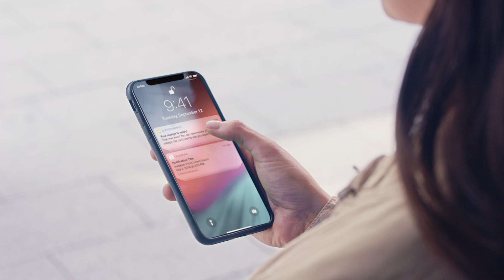How Computer Vision Is Shaping the Future of CX - Rewe Digital's Kai-Uwe Reimers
Learn about how and why Rewe Digital’s Innovation team selected Trigo as their seamless and privacy by design computer vision solution for frictionless shopping. On the forefront of innovation, Rewe Digital knew that they wanted to keep the customer journey exactly as it was and that 100% retrofit was the right solution for improving the customer experience.

"So, my name is Kai-Uwe Reimers I’m the Head of Research & Innovation at Rewe Digital. We have some people with deep specializations like in A.I or in robotics. We are driving innovation within the Rewe Group We are at the forefront of innovation. We are trying to secure the future or Rewe The bar is rising around customer expectations customers have less time cost and effort are getting more important. Computer vision will be core of the future store It changes the supermarket workflow by introducing frictionless checkout which solves the biggest customer pain point in the store: standing in line And second, computer vision changes the supermarket workflow in terms of logistics by providing realtime data In the future, we can just bring our employees our store associates into higher value customer-orientated tasks. Our goal was to keep the customer journey as it was before, so we really want a 100% retrofit of the store. I think we had a very good collaboration of the Rewe and the Trigo teams. They are very pragmatic, they are very responsive. We can really see that they are always seeking for the most efficient solution. When we were ready to start with frictionless check-out it was clear that Trigo would be the first to talk to We screened the market again we talked to other retailers and in the end we decided for Trigo because we really, we really believe in the team we really believe in the solution and we think it’s the most advanced solution at the moment. So, feedback from the customers is very positive This is also what you can see in the numbers. We have a high number of people coming back so if they used it once, they use it again Usually we always get the same feedback Customers tell us “When I walk in the store, when I put the items in my personal bag, It feels unusual" "It feels like doing something wrong” And then the do it a second time - They love it!"